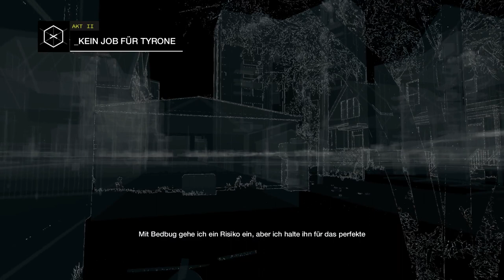Watch_Dogs - #21 - Bedbugs Oma ist der Hammer - Let's Play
Wir verfolgen Bedbug, aber vorher schauen wir mal in seiner Wohnung vorbei.

Ich freue mich auf Kommentare & deine Meinung.

►Watch_Dogs PREVIEW
Action-Adventure von Ubisoft (2014).

Kommentiertes Gameplay von Surellia (2014).